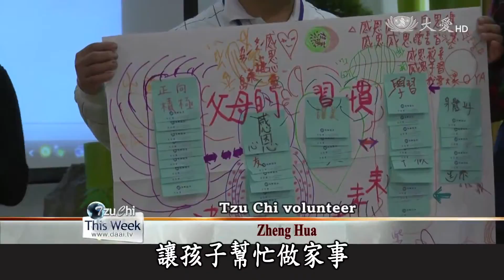【Education】Parents & Children Learn Together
Tzu Chi volunteers worldwide have long been enhancing parent-child relationships through various activities. Recently, volunteers in Malaysia invited parents and children to get creative through an activity named “Expressing creativity and love with T-shirts＂. Meanwhile, in Taiwan, parents and students learn about ways to foster family relationships and eat healthy in classes held in Taipei.